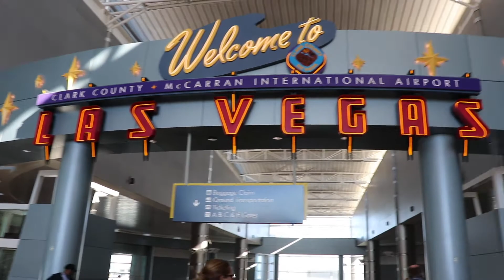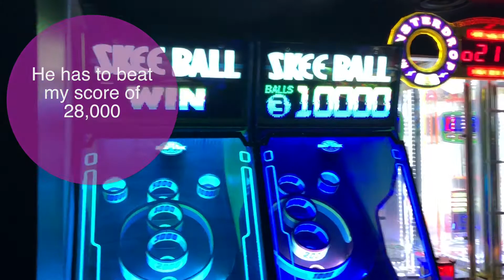Full tour of Las Vegas & Caesar's Palace | L I F E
This is a your of Las Vegas and Caesar's Palace as we spent the week working there.
💡 Circle Light